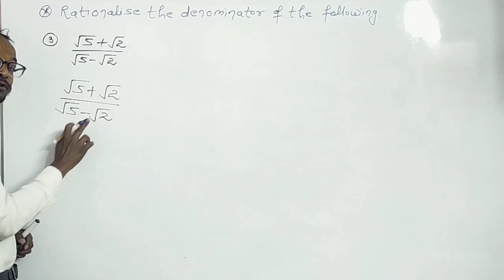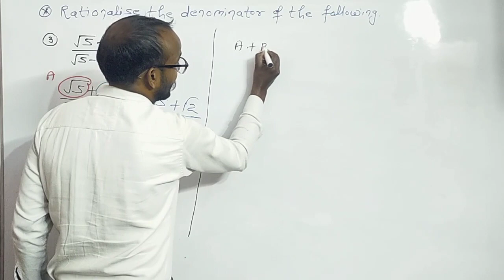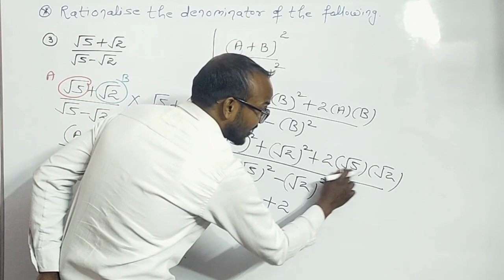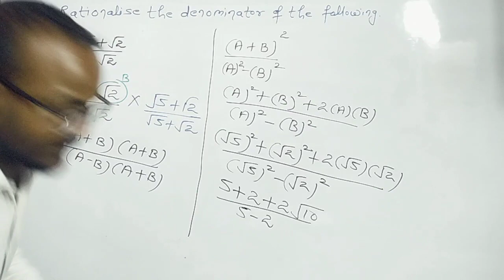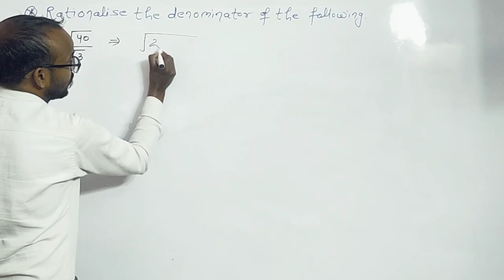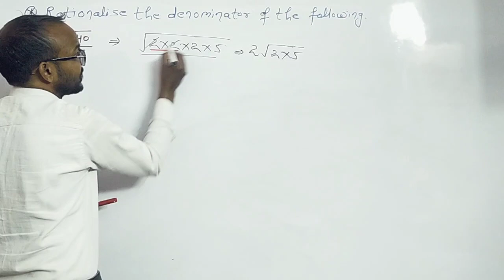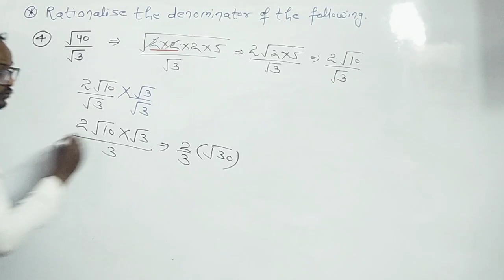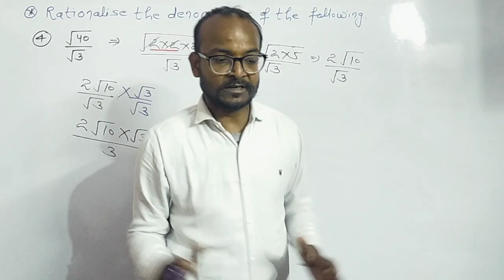Number system class 9 !! Class 9 math chapter 1 exercise 1.3 !! Number system class 9 cbse !!